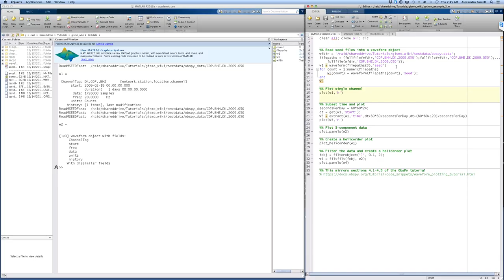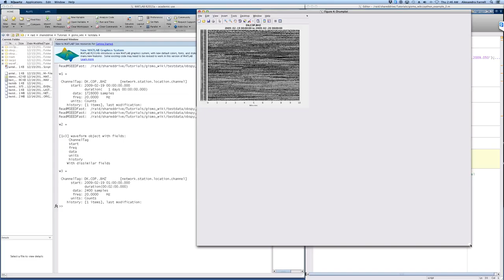GISMO tutorial: Load seed files and recreate ObsPy tutorial in GISMO